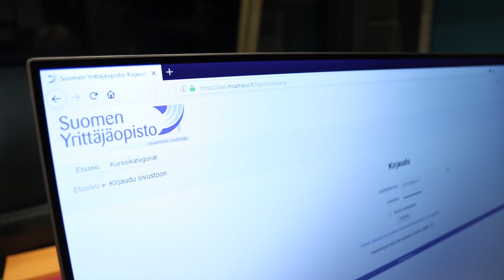Taru Koskela, merkonomiksi oppisopimuksella - Suomen Yrittäjäopisto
Taru Koskela suoritti oppisopimuksella merkonomitutkinnon ja sai sitä kautta vakituisen työpaikan uudelta alalta. Hän sai myös kunniamaininnan  uurastuksestaan Suomen oppisopimuspalkittavat 2019  -kilpailun kategoriassa Oppisopimusopiskelijat. Taru Koskela kertoo videolla kehittymisestään merkonomiopintojen aikana.